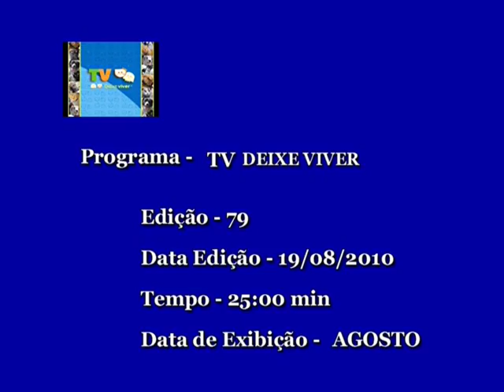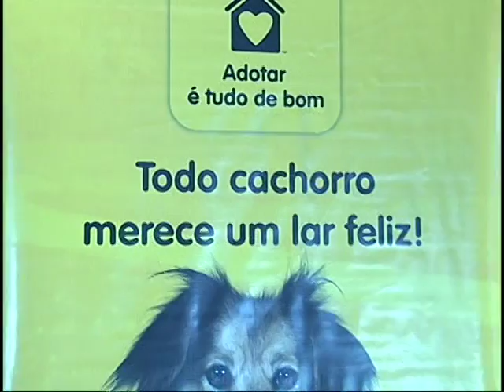DV ED 79